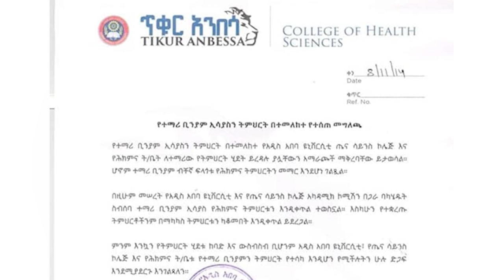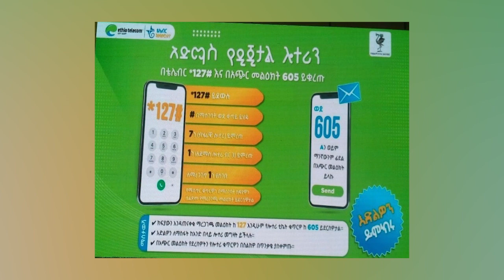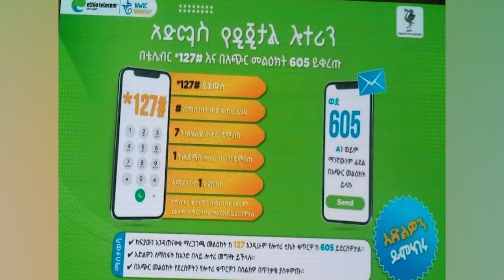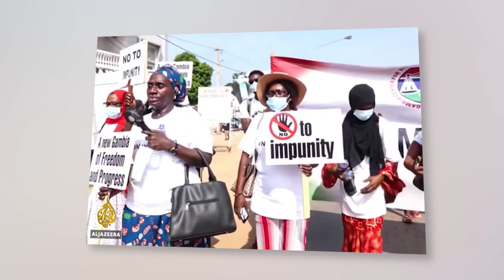የዕለቱ ዜና || ዋና ሃላፊው ተያዙ | 172ሺህ ያልተመዘገቡ ግለሰቦች ተገኝተዋል | የቀድሞው የስለላ ሃላፊ ሞት ተፈረደበት